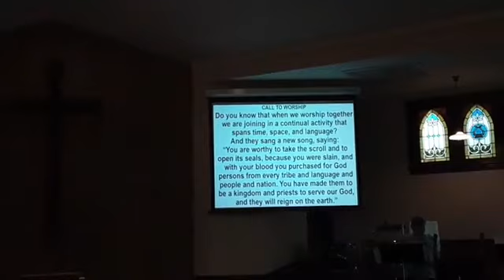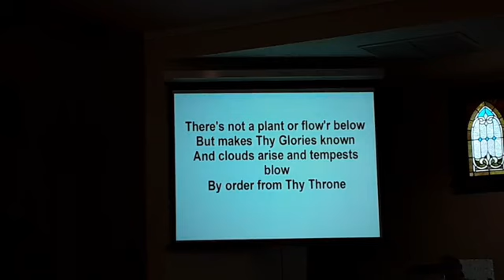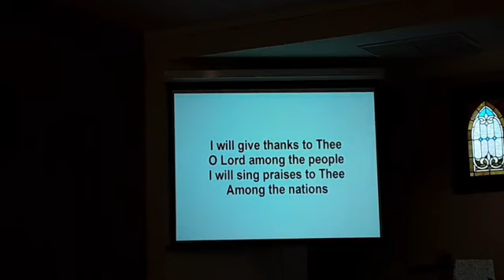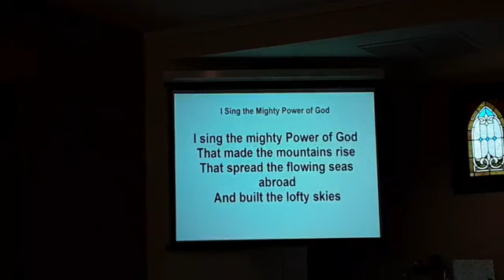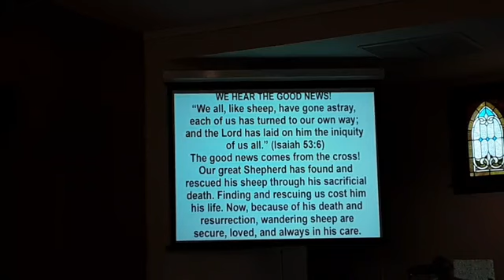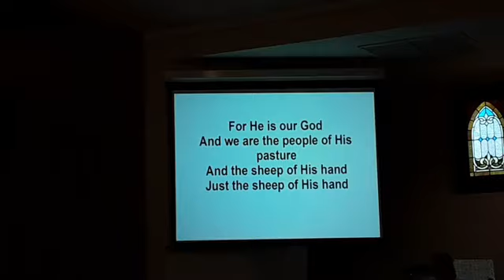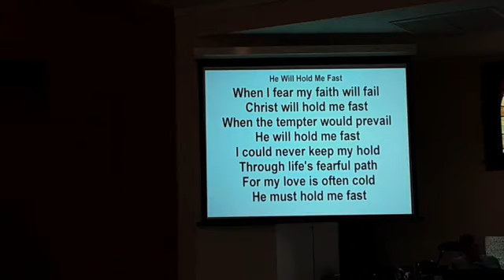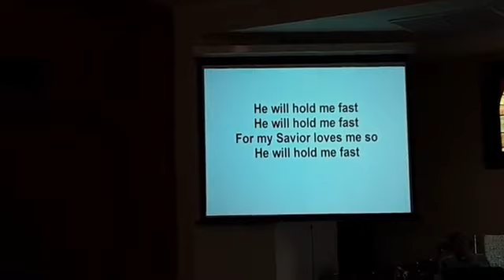September 27, 2020 - "The Gospel of John: Witnesses to the Son of God" The Good Shepherd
Prayer
The ringing bell

Do you know that when we worship together we are joining in a continual activity that spans time, space, and language?

And they sang a new song, saying:

“You are worthy to take the scroll and to open its seals, because you were slain, and with your blood you purchased for God persons from every tribe and language and people and nation. You have made them to be a kingdom and priests to serve our God, and they will reign on the earth.”

Then I looked and heard the voice of many angels, numbering thousands upon thousands, and ten thousand times ten thousand. They encircled the throne and the living creatures and the elders. In a loud voice they were saying:

“Worthy is the Lamb, who was slain, to receive power and wealth and wisdom and strength and honor and glory and praise!”

Then I heard every creature in heaven and on earth and under the earth and on the sea, and all that is in them, saying:

“To him who sits on the throne and to the Lamb be praise and honor and glory and power, for ever and ever! Amen”

(From Revelation 5:9-14)

SONG OF PRAISE AND WORSHIP

WE RENEW OUR HEARTS BEFORE GOD
What is one characteristic we all share with sheep? We stray! Left to ourselves we so easily wander off. We follow paths that often lead to us problems (like sin), heartache, and confusion. The Bible says “We all, like sheep, have gone astray, each of us has turned to our own way.” Have you strayed? Turned to your own way? The Shepherd is seeking you!
Moments for silent confession.
WE HEAR THE GOOD NEWS!
“We all, like sheep, have gone astray, each of us has turned to our own way; and the LORD has laid on him the iniquity of us all.”  (Isaiah 53:6)

The good news comes from the cross! Our great Shepherd has found and rescued his sheep through his sacrificial death. Finding and rescuing us cost him his life. Now, because of his death and resurrection, wandering sheep are secure, loved, and always in his care.

A SONG OF WORSHIP

WE HEAR THE WORD
“The Gospel of John: Witnesses to the Son of God”
  Message #40 The Good Shepherd

Do you know how much he loves you? Do you know what he has done to make you his own? Do you know how secure you are with him?

We have come to one of the most wondrous and beautiful descriptions of our Lord and our relationship with him. It is all built on a picture we need to understand – the shepherd and his sheep. First, some background we need to see.

The Shepherd’s relationship to his sheep. (vs.1-6)

The Shepherd’s provision for his sheep. (vs. 7-10)

The Shepherd’s heart for his sheep. (vs.11-18)

Do you know – you are a sheep and you have a shepherd?

SONG OF WORSHIP

Benediction

(From Hebrews 13:20-21)

“Now may the God of peace, who through the blood of the eternal covenant brought back from the dead our Lord Jesus, that great Shepherd of the sheep, equip you with everything good for doing his will, and may he work in us what is pleasing to him, through Jesus Christ, to whom be glory for ever and ever. Amen.”